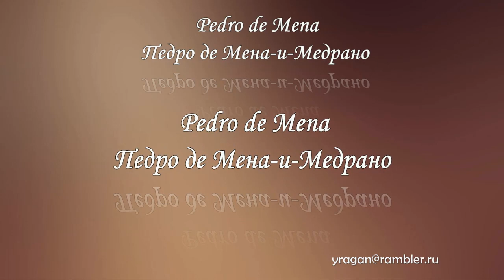Педро де Мена-и-Медрано Pedro de Mena биография работы